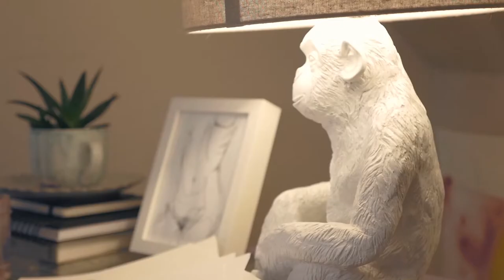USC Spotlight: Quinn Rockliff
Meet recent MIT grad and Toronto-based artist Quinn Rockliff as she works to free the female form with her unique social media project that creates a safe space for women and their bodies.